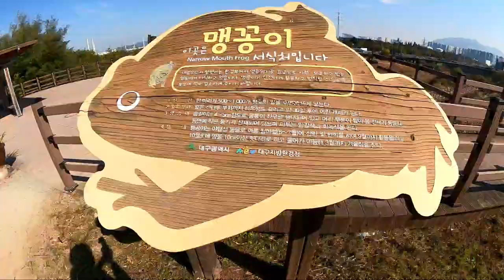Pampas Grass/Solo Ride/Vacation/Daegu South korea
Solo Ride/Bakasyon/Walang Pasok/Autumn/Daegu South korea ‎@Mari TV Official

Cortaderia sellona is a species of flowering plant in the Poaceae family.It is referred to by the common name pampas grass and is native to southern America
Pampas grass decorating idea-apartment therapy